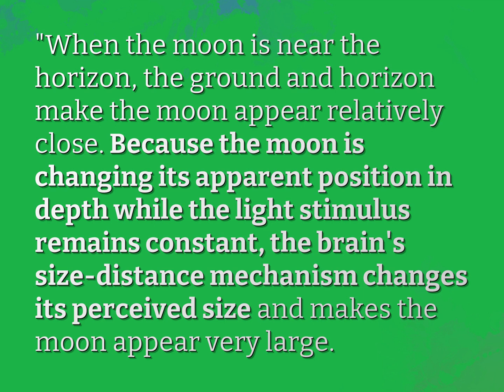Why is the moon getting bigger?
James Webb (2022, August 4.) Why is the moon getting bigger?
    WHYS.video